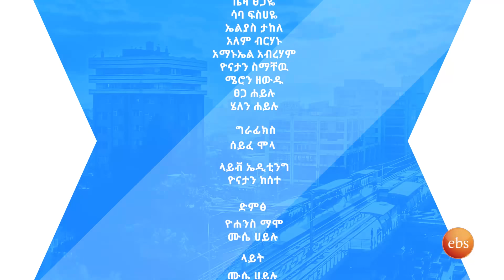የቴዲ አፍሮ "ኢትዮጵያ " ተወዳጅ ሙዚቃ // በእሁድን በኢቢኤስ አቅራቢዎች//